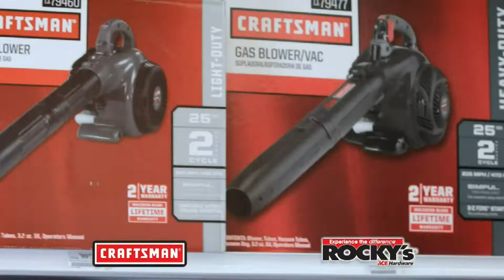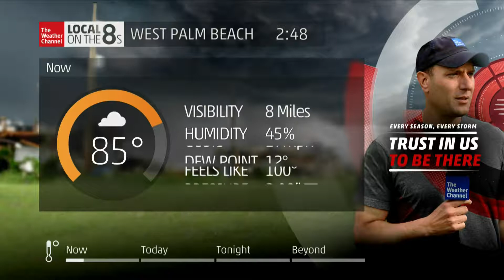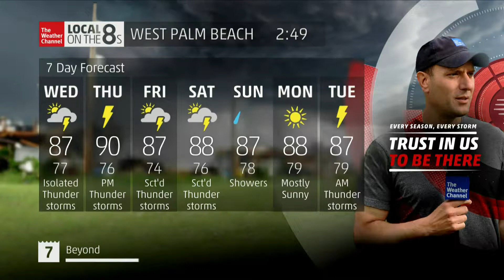Encode V1129 1080P 275 17